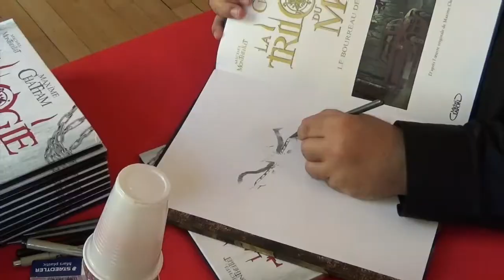Souviens toi l'automne dernier à Mulhouse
Souviens toi l'automne dernier, la 5e édition du Festival Sans Nom, le polar à Mulhouse, dans les salons de la SIM (Société Industrielle de Mulhouse).
La 6e édition du Festival Sans Nom se déroulera les 20 et 21 octobre 2018. Le parrain sera Franck Thilliez et l'invité d'honneur Michel Bussi.